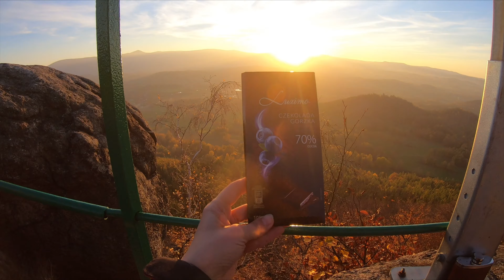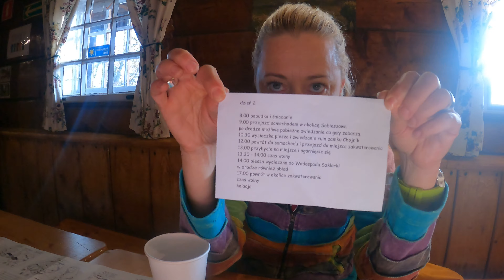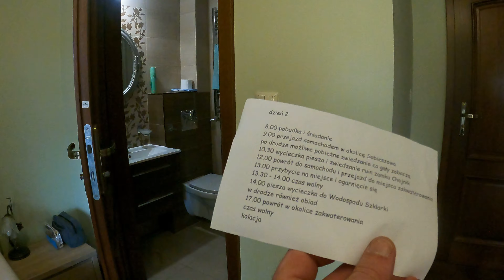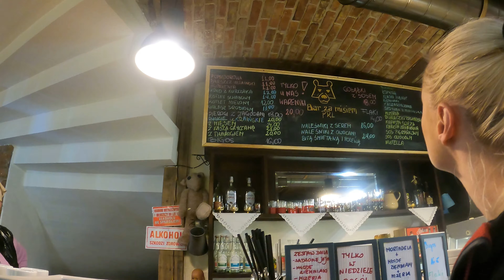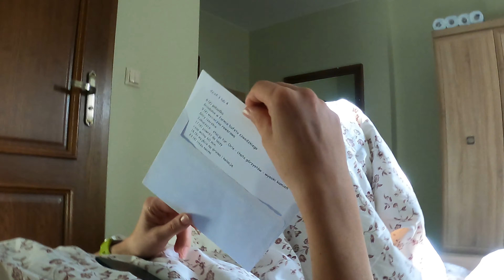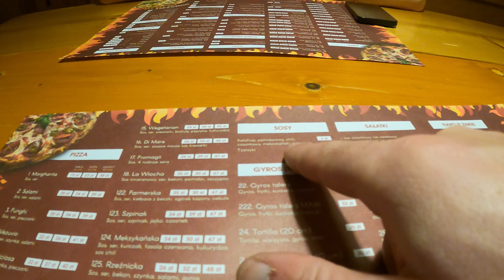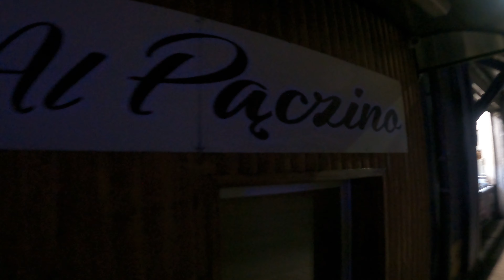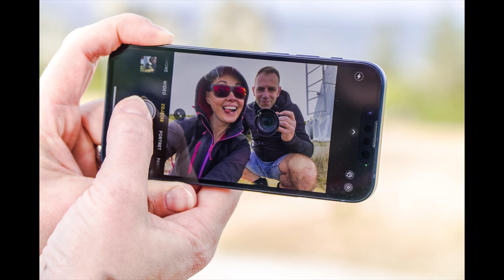Dolny Śląsk w 4 kopertach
Rudawy, Chojnik, Karkonosze, Izery